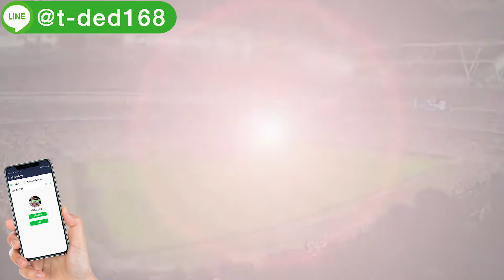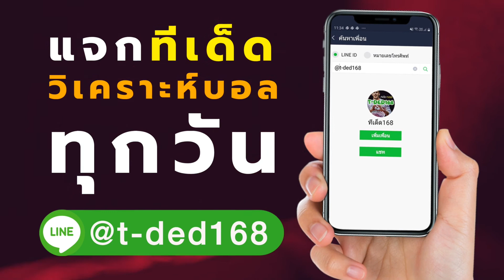วิเคราะห์บอล พรีเมียร์ ลีก เซาท์แธมป์ตัน พบกับ เลสเตอร์ ซิตี้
Lineส่วนตัวของผมนะครับ สามารถแอดมาคุยหรือ ต้องการทีเด็ดคู่อื่นๆได้เลยครับผม และที่สำคัญเพื่อนๆ สามารถติดตาม ข่าวสารกีฬาอัพเดทก่อนใครได้ที่เว็บ
ติดตาม วิเคราะห์บอลคู่อื่นๆ และทีเด็ดโดยเซียนต่างๆ ได้ที่